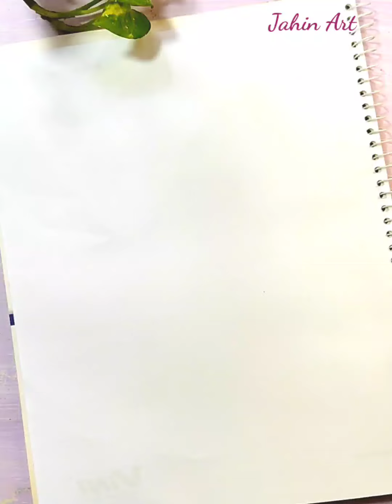Have you ever tried to paint beautiful flowers? Let's try together 💜💗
Blue Flowers painting ideas with Acrylic colour

painting flowers
one stroke painting flowers
how to draw a flower
how to draw a flower for beginners
flowers

Material used:
White paper
Acrylic painting :Mont Marte

About me:Hi,I am Sanjana.In this channel i always try to show you the easiest way of drawing and painting.